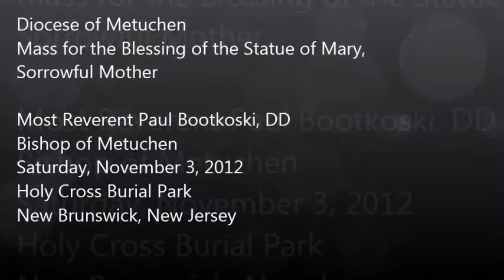Mass for the Blessing of the Statue of Mary, Sorrowful Mother -Part 3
Diocese of Metuchen
Most Reverent Paul Bootkoski, DD
Bishop of Metuchen
Saturday, November 3, 2012
Holy Cross Burial Park
New Brunswick, New Jersey